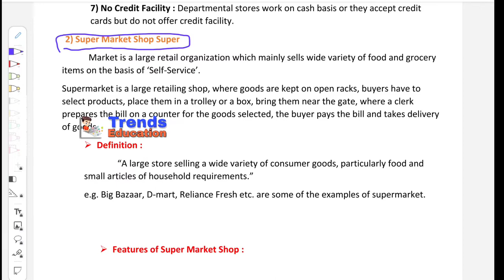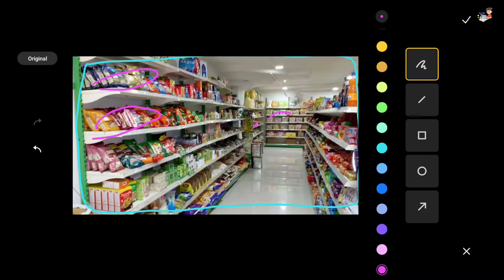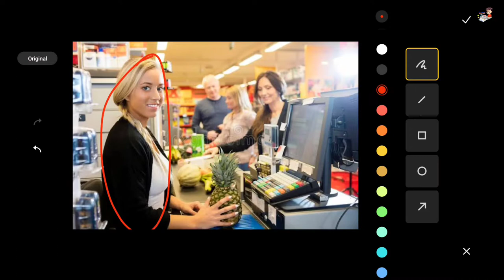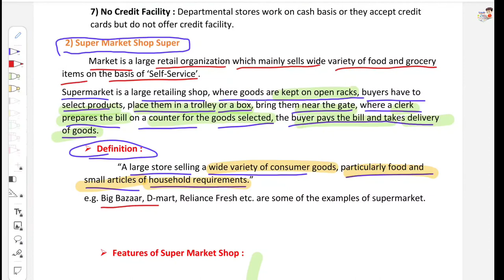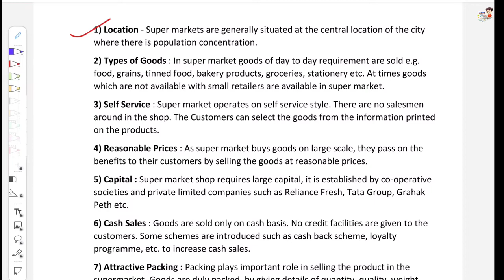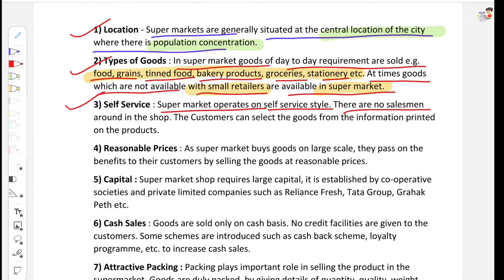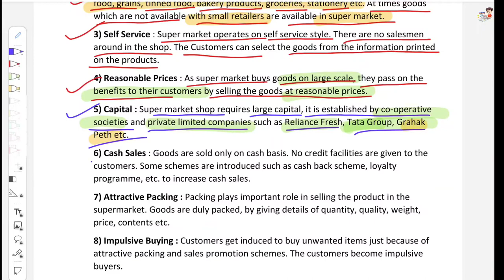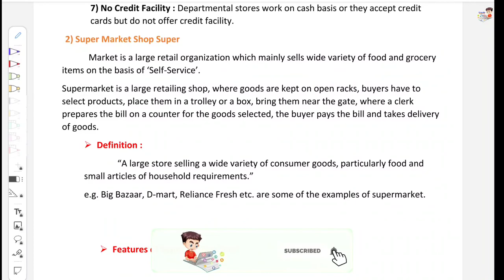Class 11 OCM lecture 7 | Chapter 2 Trade | Fixed shop Retailers (Supermarket Shop) Trends Education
Welcome students,
In this video, a new subject lecture introduces name as Organisations_of_commerce_and_business where you can take a lecture of Chapter 2 Trade OCM of maharashtra_state_board which is most important as per your examination and benefit for your future too.
In this video you can learn about the Fixed shop Retailers which include about Supermarket Shop and it's Features which contains all point.

You can also join our Telegram group for any queries or doubts solutions, for joining the group just click below link